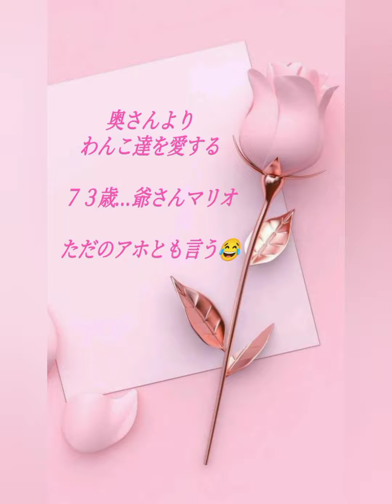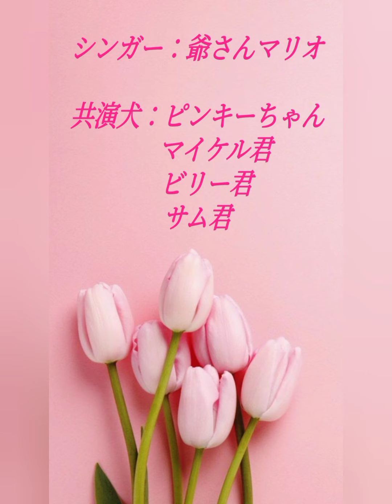@奥さんよりわんこ達を愛する…７３歳爺さんマリオ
現在…日本に長い帰国中

奥さんよりわんこ達を愛する
７３歳爺さんマリオとわんこ達♡